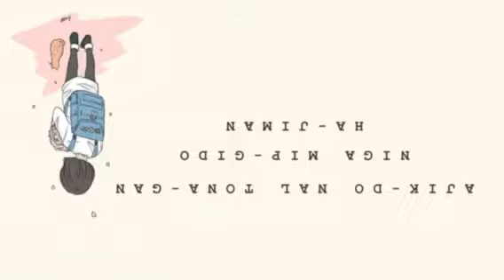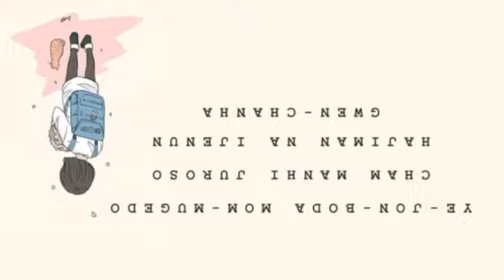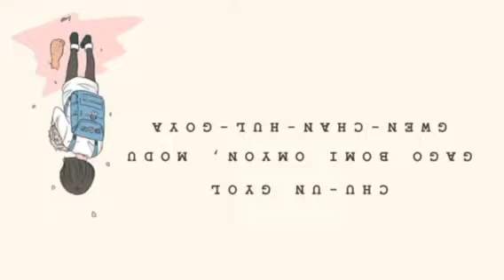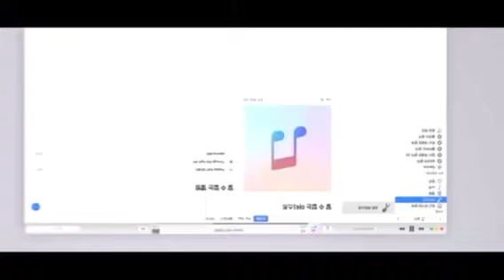3 Cute Songs